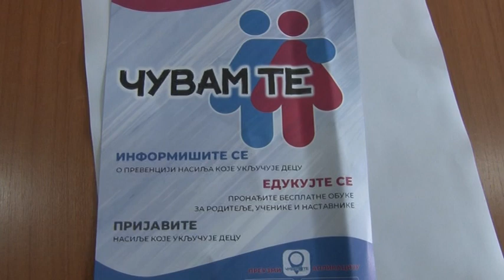U Brusu održana proširena sednica Aktiva direktora osnovnih i srednjih škola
Sastanku su prisustvovali načelnik Školske uprave Kruševac Zoran Asković, predstavnici Opštine Brus, Policijske uprave, Centra za socijalni rad, Osnovnog tužilaštva i Doma zdravlja Brus. Cilj je povećana bezbednost dece u školama.